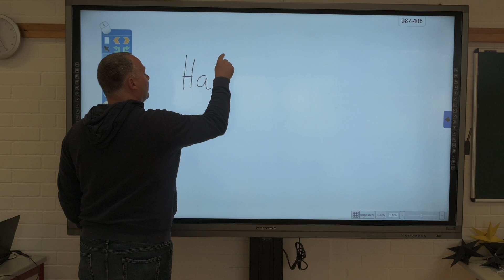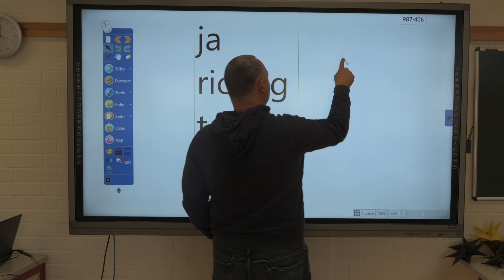Digitale Tafel - der Textstift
Der Stift wandelt geschrieben Text in Druckbuchstaben um.